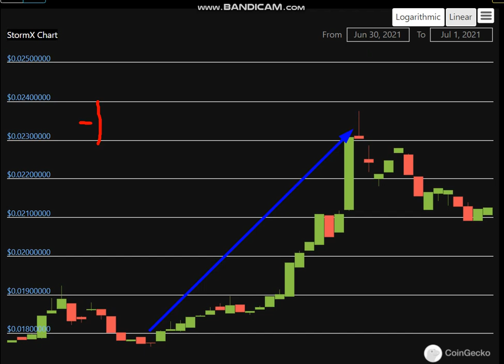Altcoin Explosion. -StormX (STMX) + 24 %.-crypto explode today-COIN on MASSIVE NEW